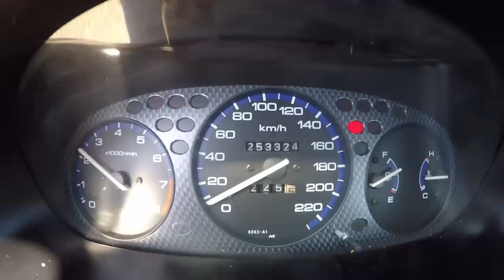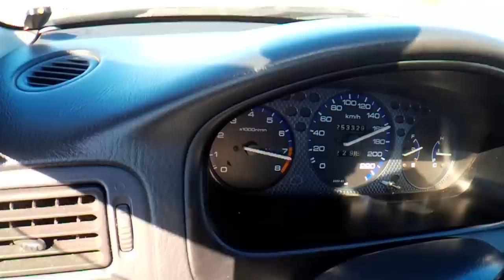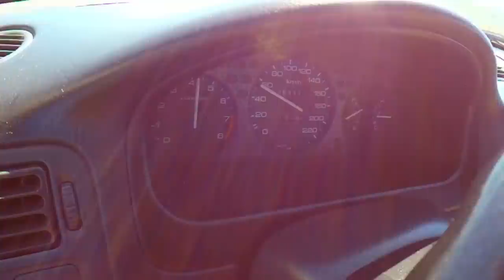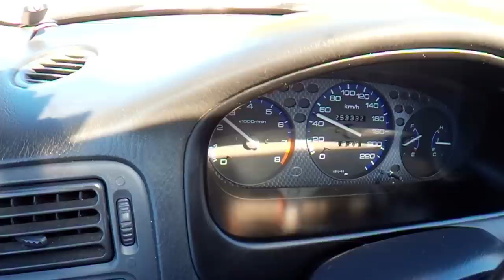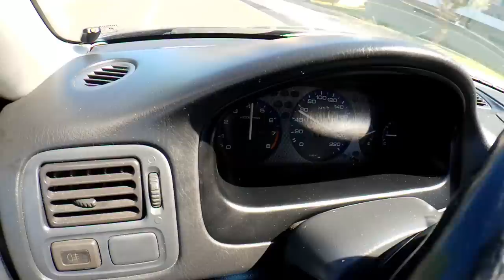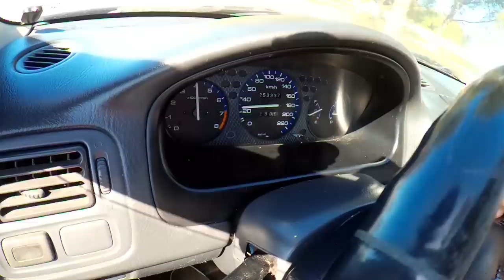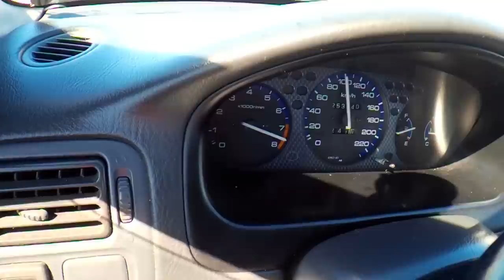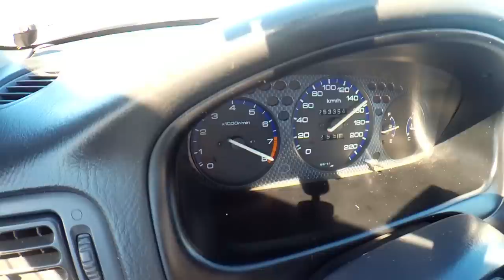Honda Civic 1500 D15 Engine com 160cavalos e VTEC - Portugal Stock and Modified Car Reviews